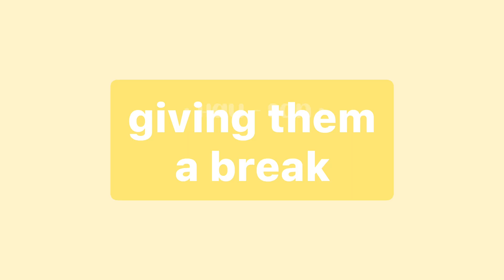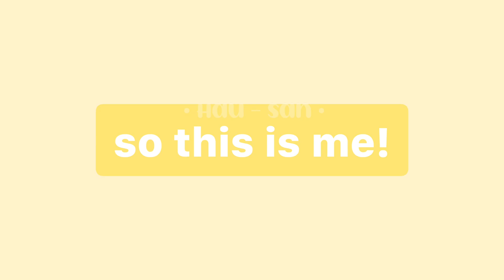Past Hashiras React To Kamaboko Squad || SPOILERS || Demon Slayer/Kimetsu No Yaiba || 2/2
yahoo~ hello everyone! ✨
so today, it was another demon slayer video 🤩

in this video i'll make the past hashiras react to the rest kamaboko squad! and there's gonna be something more than that, curious already? watch till the end! 😽

roblox username : hvura

🌷⌗ editing apps ₊˚✧🧸
– capcut      – pinterest
– inshot       – ibispaint x

i am so sorry if i did some mistakes in this video!' 🥺